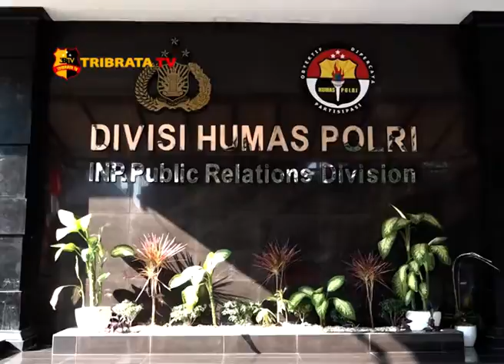UPDATE TERKINI SITUASI KERUSUHAN DI MANOKWARI PAPUA BARAT